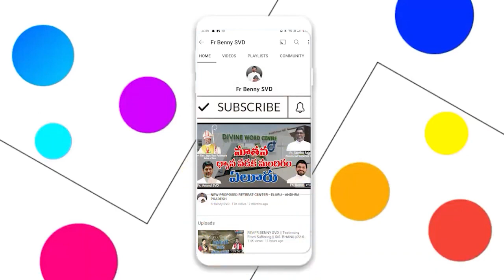SANDHYARADHANA || SISTER BHANU || 19-10-2022